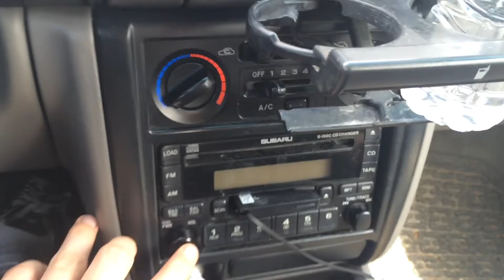SDP4- I Should Quit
sorry for the later post